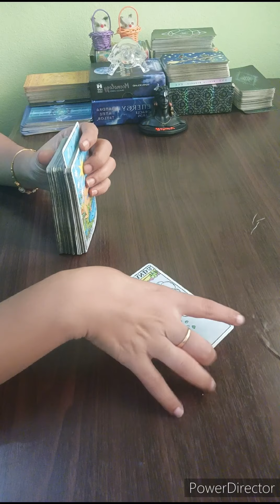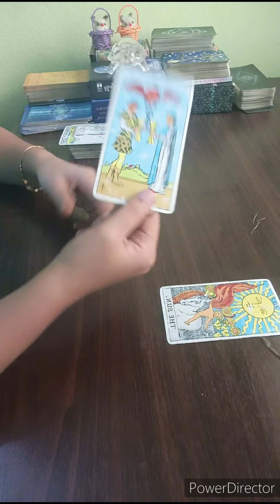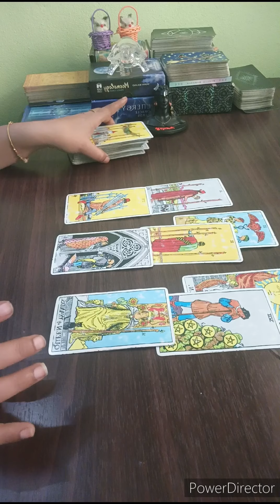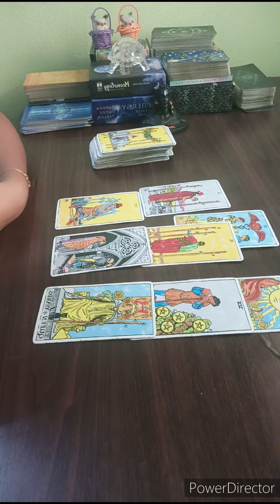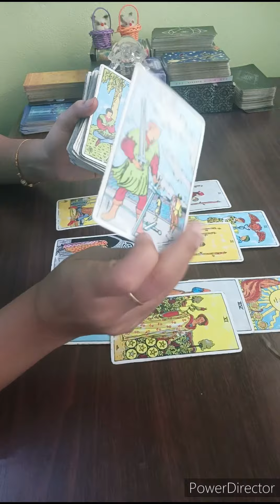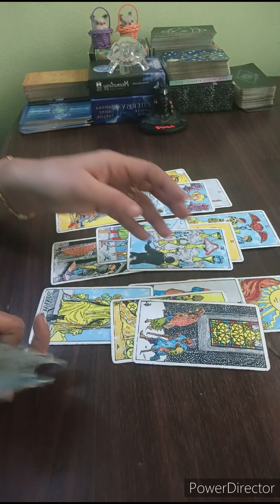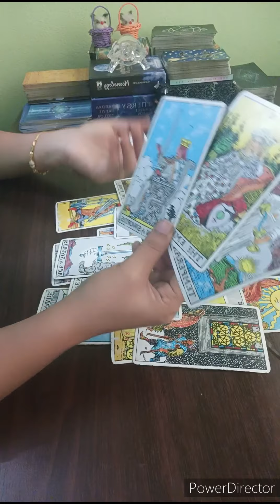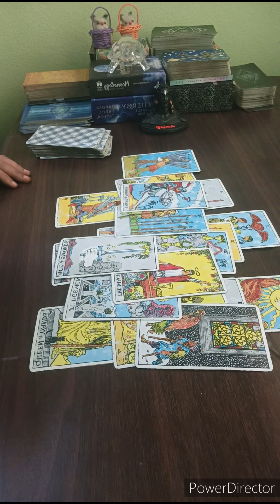SAGITTARIUS 💌NO CONTACT, THEY NEGLECTED U NOW HAVE DEEP REGRETS.U REALISED UR WORTH & FOCUSING ON U🖤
Tarot readings are for entertainment purposes only and should never take the place of any psychological, medical or professional financial services.Ny channel accepts no liability or responsibility for any decision the client chooses to take.